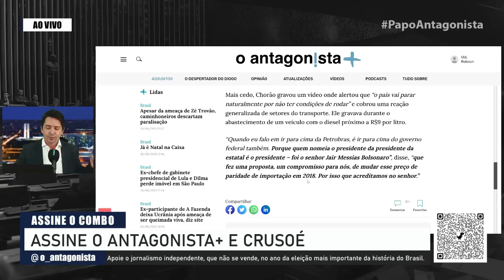Zé Trovão diz que vai ter greve, caminhoneiros negam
Com apoio de Jair Bolsonaro, Marco Antonio Pereira Gomes, vulgo Zé Trovão, convocou para 27 de junho uma paralisação nacional dos caminhoneiros.

Trovão quer que a Petrobras reduza em 25% o valor do litro do diesel e 15% o custo da gasolina e etanol. Para o líder dos caminhoneiros, a responsabilidade pela alta de preços é única e exclusiva da direção da Petrobras.

O Antagonista apurou que esse novo protesto tem a anuência de Jair Bolsonaro e da chamada “ala ideológica” do Palácio do Planalto. A ideia é criar um “clima de comoção popular” para pressionar o Congresso a adotar medidas urgentes que possam ajudar a reduzir o preço da gasolina.

Como mostramos na semana passada, entre as sugestões estão desde a taxação de lucros da companhia até a mudança na política de preços.

Zé Trovão é investigado pelo STF por participar dos atos antidemocráticos de 7 de Setembro do ano passado. Ele teve a prisão preventiva decretada pelo ministro Alexandre de Moraes, ficou foragido no México, mas hoje usa tornozeleira eletrônica e está proibido de utilizar redes sociais ou manter contato com outros investigados no mesmo inquérito.

“Bolsonaro está fazendo tudo que pode para conseguir viabilizar o transporte brasileiro e a Petrobras, com esse belo golpe que eles estão querendo dar em cima do Bolsonaro, estão construindo uma maneira para que fique inviável que os caminhoneiros trabalhem”, disse Zé Trovão, em vídeo divulgado pela madrugada nas páginas dos principais aliados do presidente da República.

“A Petrobras quer dar um golpe no Brasil e nós vamos mostrar para ele que eles não têm esse poder”, acrescentou.